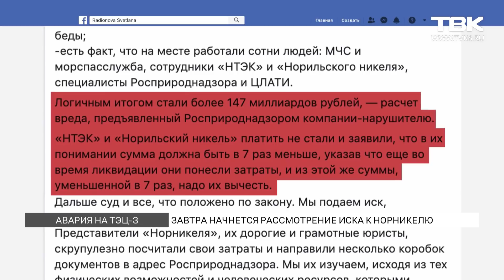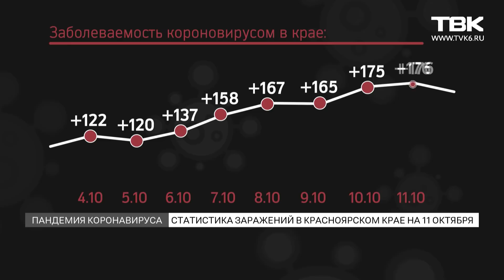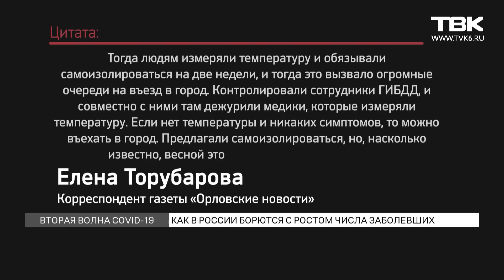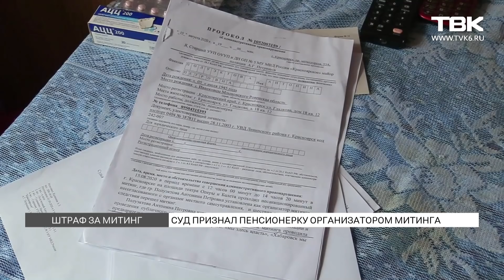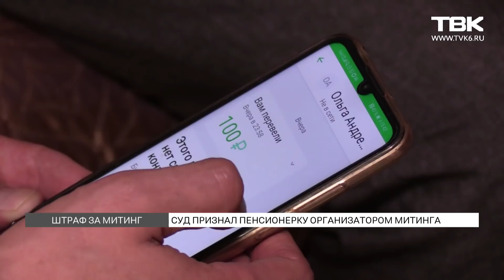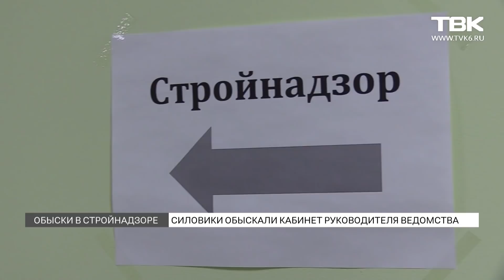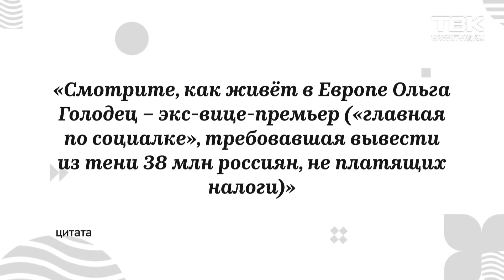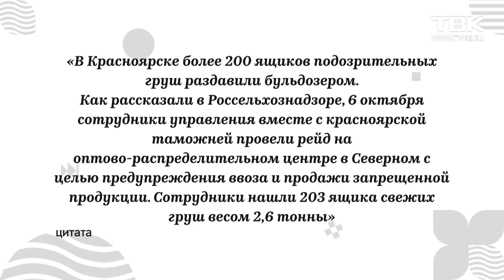Воскресные новости ТВК 11 октября 2020 года. Красноярск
Очередное экологическое ЧП в Красноярском крае. В Кежемском районе сотни литров нефтепродуктов вылились в Ангару. Власти об аварии вновь узнали спустя неделю.

Его бояться, ждут и ненавидят одновременно. Карантин. Будут ли его вновь вводить в России? И как ситуация с COVID-19 в стране развивалась на этой неделе?

92-й день митингов в Хабаровске внезапно обернулся жесткими задержаниями.  Почему протест решили подавить силой?

Вернуть прямые выборы мэра вновь предложили городские депутаты. Можно ли повернуть время вспять и сделать должность градоначальника выборной?